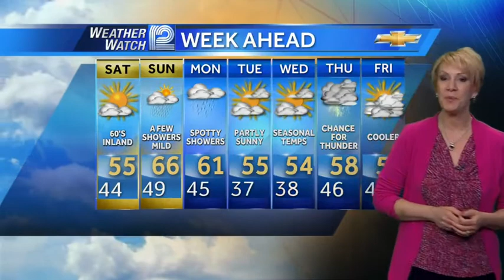Sally Severson's Forecast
Your Easter weekend forecast from meteorologist Sally Severson.